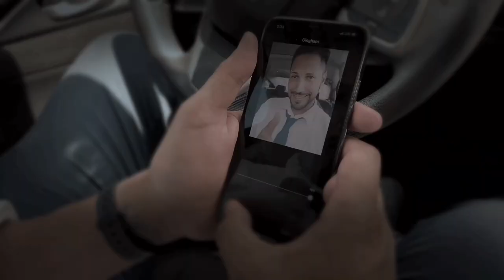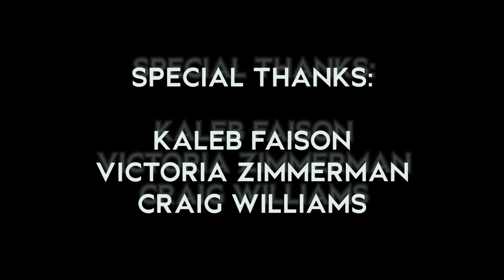Overlap - Short Film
ShotOniPhone | Story by Asante Farid | Directed by Peter Luis Zimmerman

Cast: Asante Farid, Peter Luis Zimmerman, Victoria Zimmerman, Kaleb Faison, Craig Williams